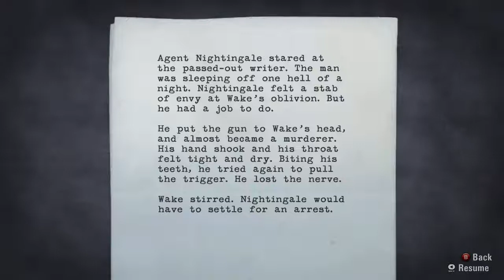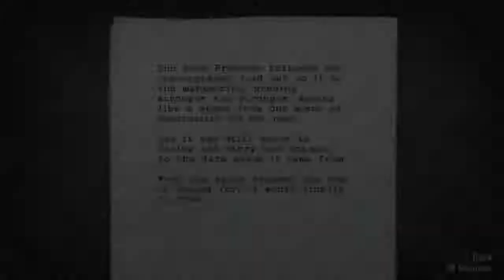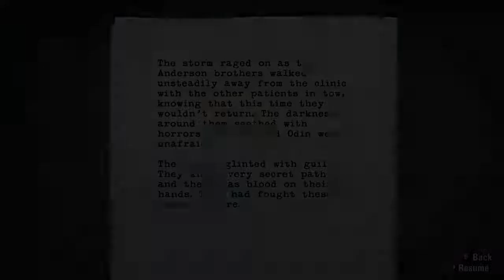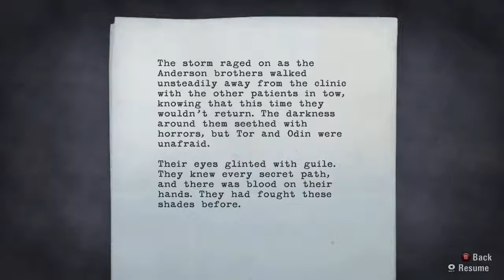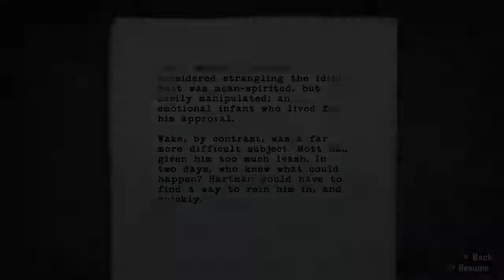Let's Play | Alan Wake 13 - Shine a light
upon this night of otherworldly fiends.

The Rumble: Back Bone
Old Gods of Asgard: Children of the Elder God